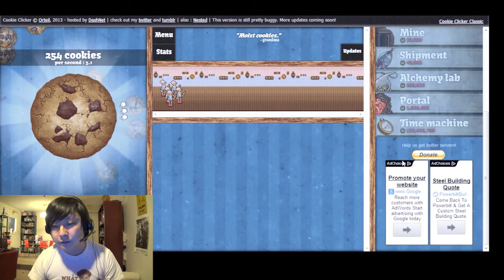HOT GRANNY ACTION | Cookie Clicker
Believe it or not, I click cookies in this video.

This shit is addicting.